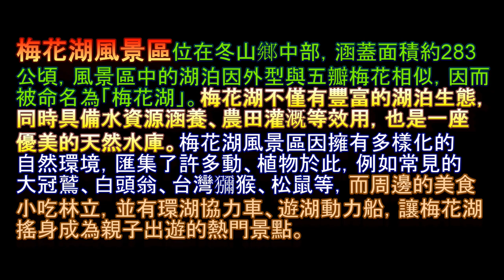宜蘭 梅花湖 之旅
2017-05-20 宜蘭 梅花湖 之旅